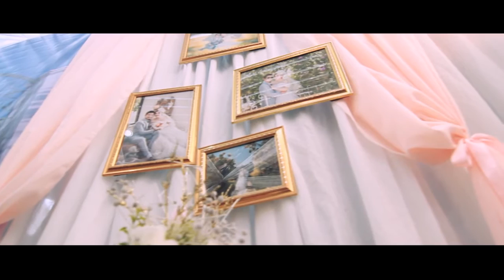..♡♡【Wedding Day】♡♡..Jitlada ♥ Pollawat..